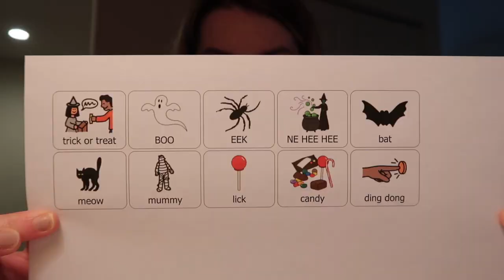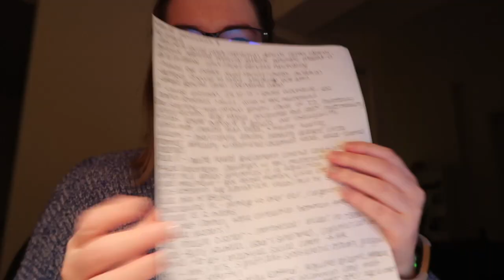Learn Something New ❆ VLOGMAS DAY 5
Ryan shares some wisdom with the world, I try to sell my booties (seriously comment if you want them), and practice a presentation on the vlog!!